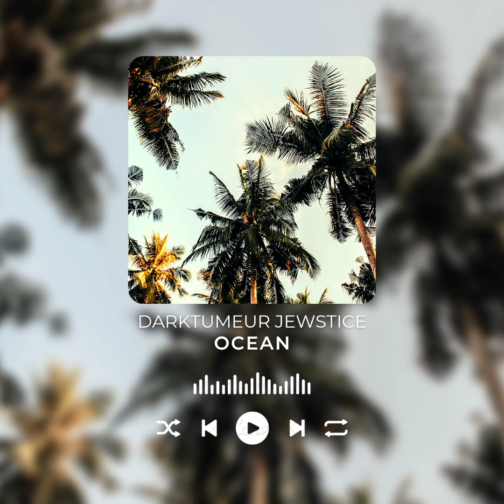"Océan" Summer Hip-hop instrumental Type Beat Prod By DARKTUMEUR JEWSTICE